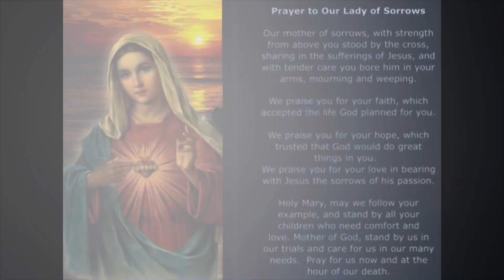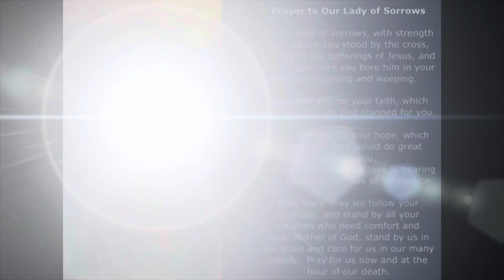Monday, October 7th Morning Announcements